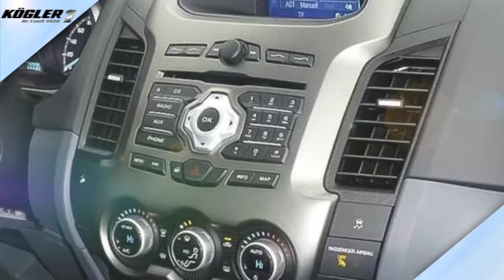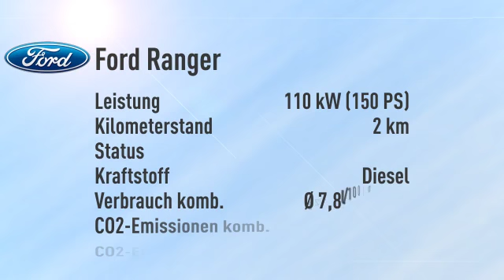Ford Ranger DoKa Limited 4x4 -28%/sofort/1,99%